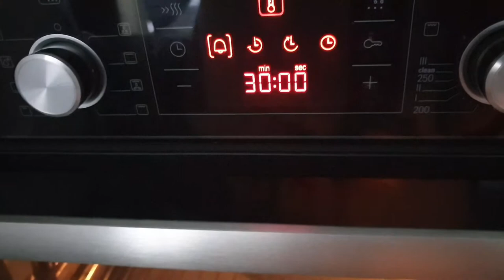Ամանորյա սեղան🎄 Նոր տարվա ուտեստներ❄ Բեկոնով ուտեստ👍🏻 Вкусные новогодние рецепты 🎅🏻Christmas recipes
Ողջույն բոլորին👋🏻։ Սիրելի ընկերներ, եթե բաժանորդագրվեք, գրեք մեկնաբանություններ, կիսվեք այս տեսանյութով, դա շատ կօգնի այս ալիքի զարգացմանը։ Նախօրոք շնորհակալութուն🤗։

Նաև կարող եք դիտել ⬇
Смотрите далее ⬇
See more  ⬇

🔹Բեկոնով նախուտեստ
◾ բեկոն
◾ հավի կրծքամիս
◾ սերուցքային պանիր
◾ համեմունքներ